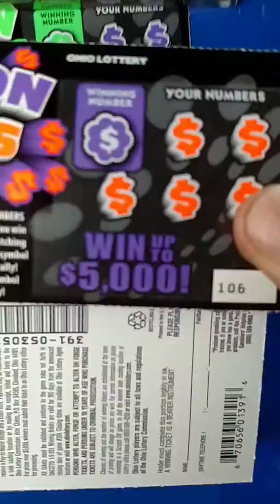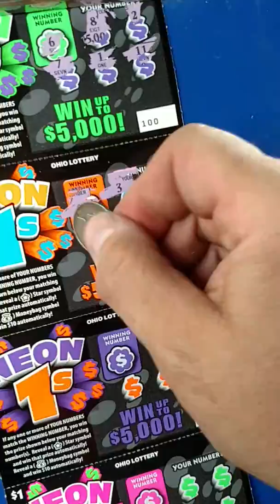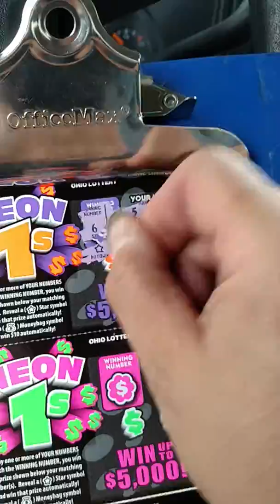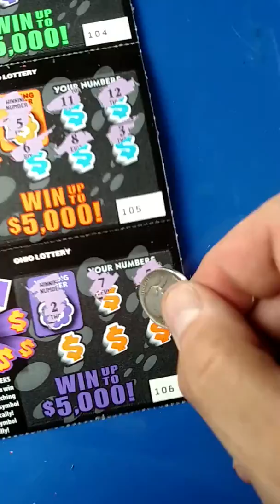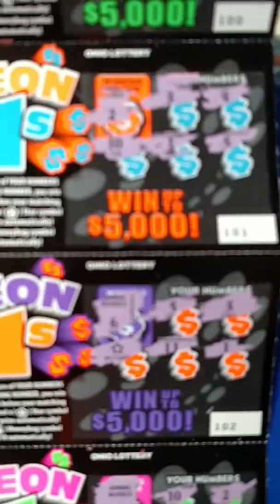OHIO LOTTERY Neon $1's 😭